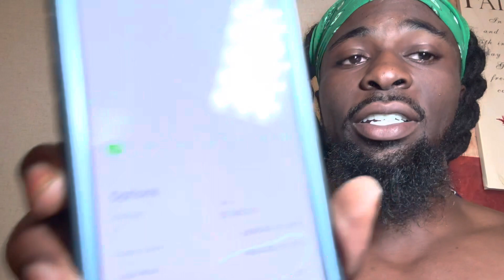THIS STOCK IS EXPLODING ASAP !! 🤑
Join VIP !! 👇🏾 & Get Free Stocks !! Join Robinhood with my link and we'll both pick our own free stock 🤝